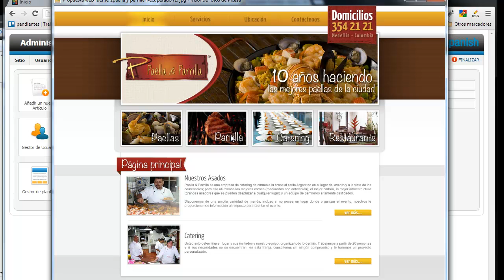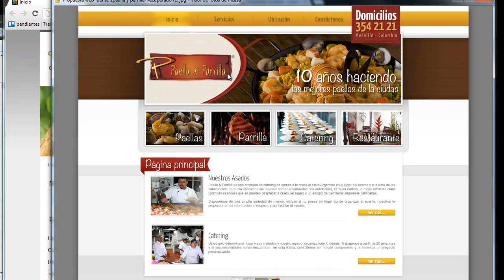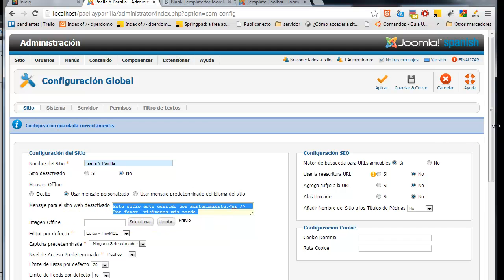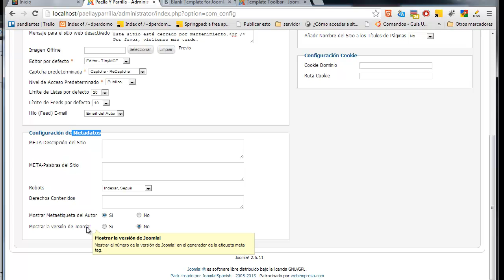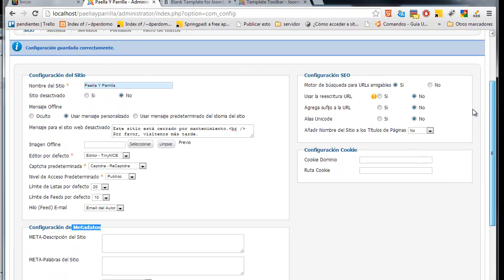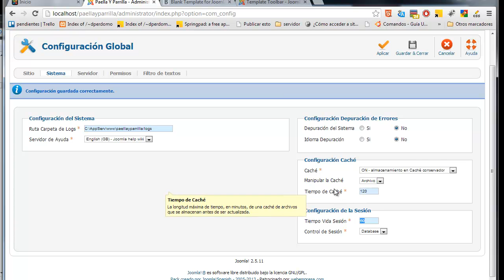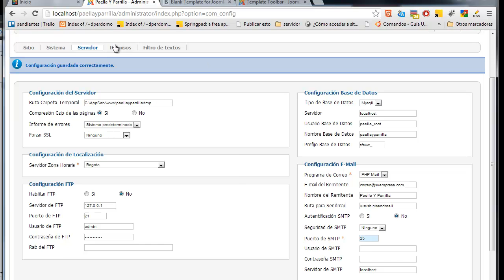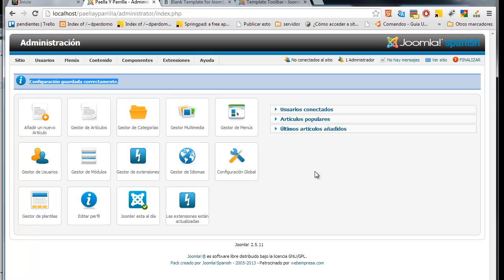N° 5 - Configuración global de joomla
Se muestra detalladamente la configucaión global de joomla. Como deshabilitar el sitio para ponerlo en mantenimiento